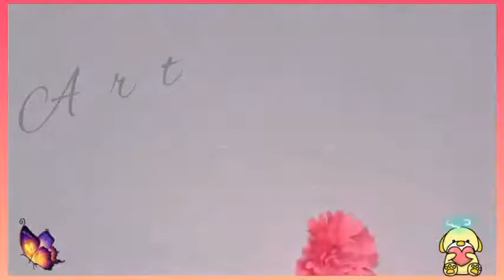Hand Flowers Design